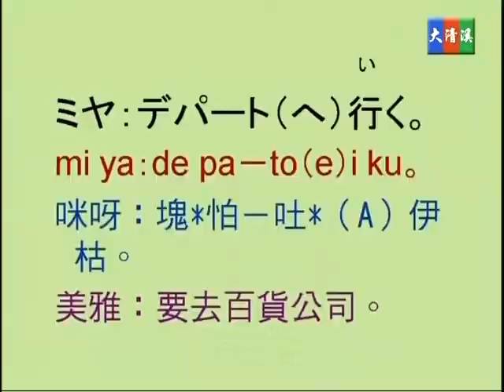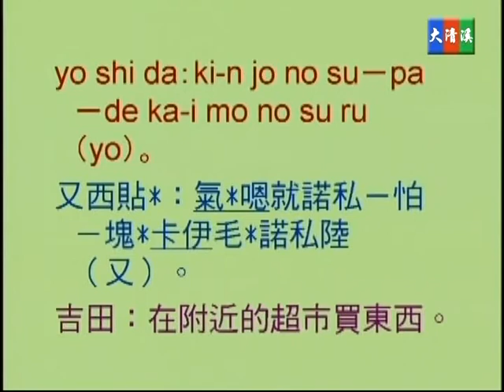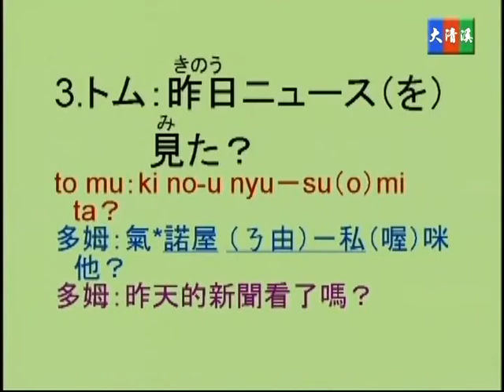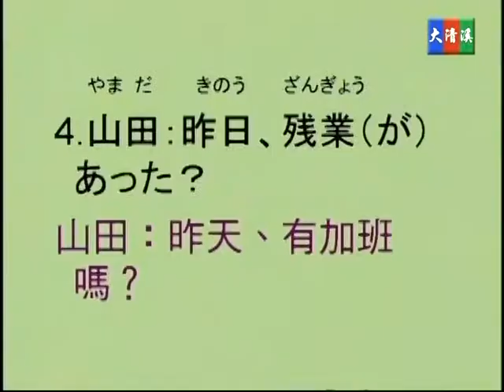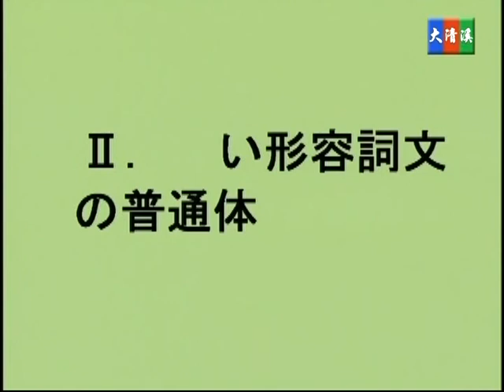蔡琪樺, 野方優子老師 - 大清溪影視 初級常用日語 第十九集 19-03 禮貌形及普通形之應用